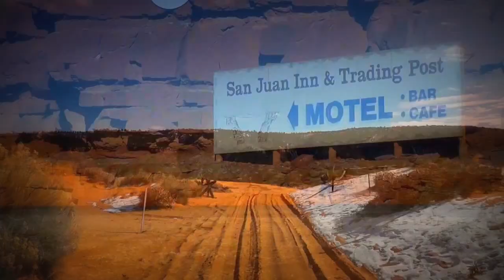The Secret Cave -That's What They Say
"That's What They Say"  is a new track from The Secret Cave. This song is off the debut album "Into the Unknown...'" coming out in Spring of 2017.
All music written, recorded and mastered by Jesse Brookshire
Video made by Jesse Brookshire